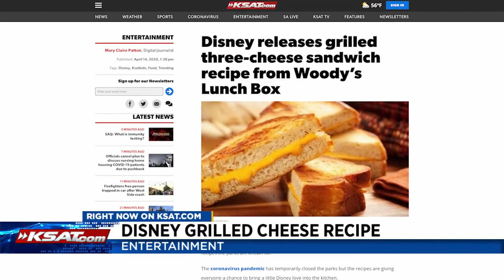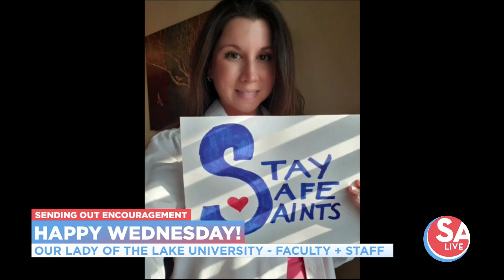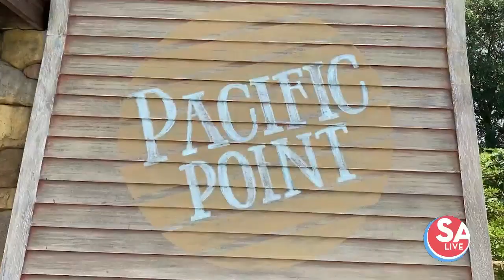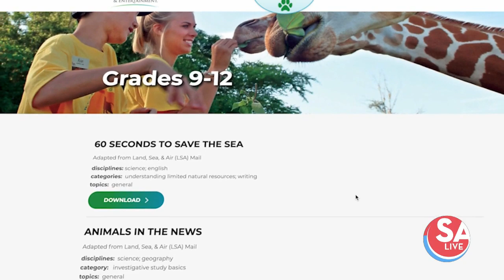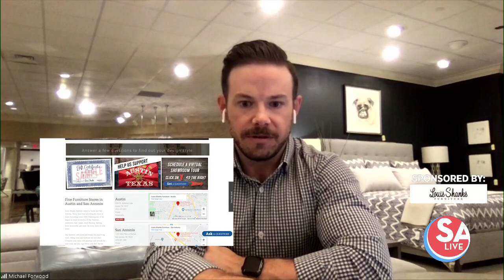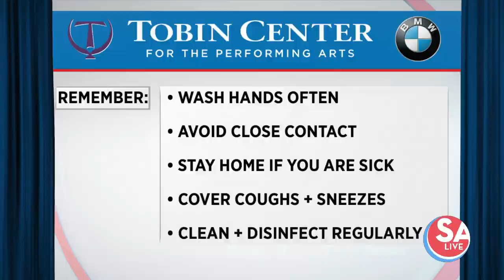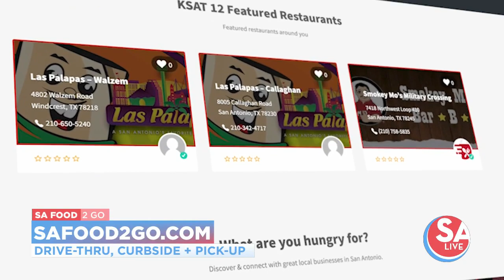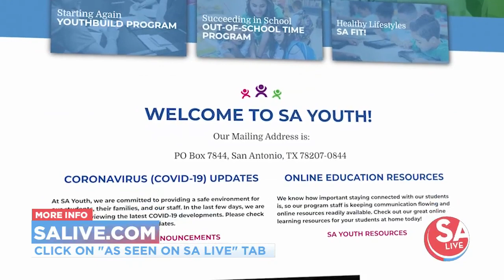SA Live : Apr 15, 2020